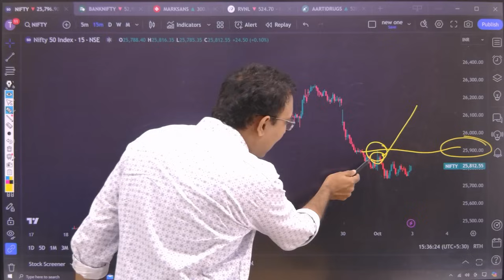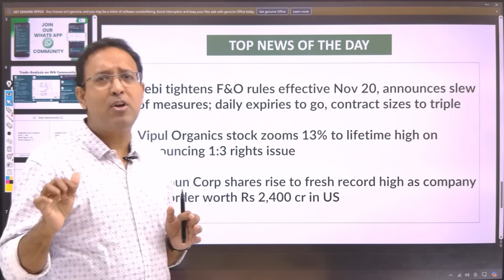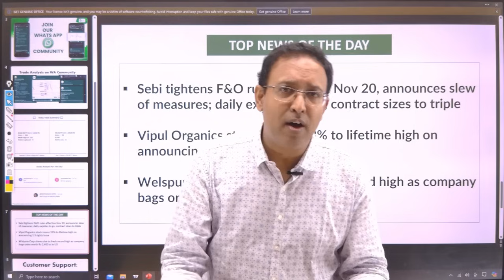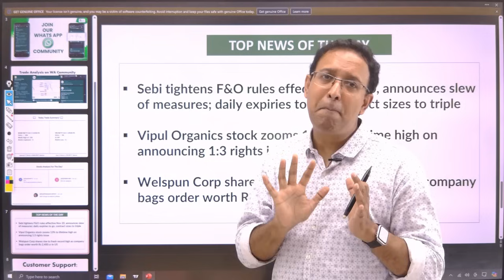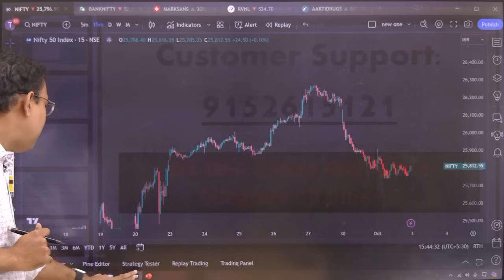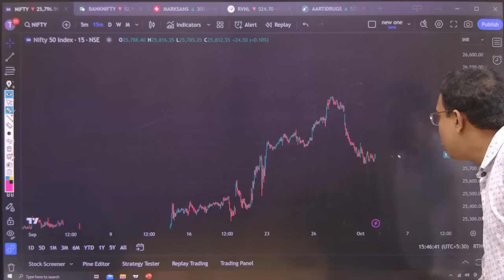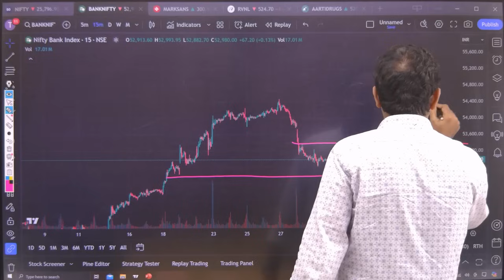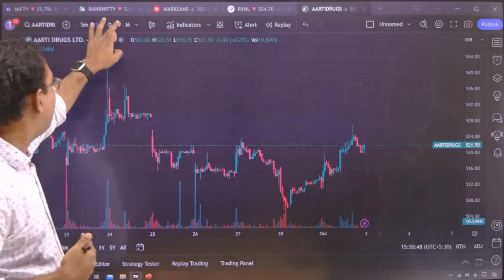Nifty Prediction & Bank Nifty Analysis for Thursday | 3rd October 2024 | Banknifty Tomorrow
Nifty Prediction & Bank Nifty Analysis for Thursday | 3rd October 2024

-⬇Application link⬇
  Search MMT Courses on Playstore.}

⏺In this video, we'll give you a nifty prediction for the Bank Nifty stock index for Thursday, 3rd October   2024. We'll also give you a Bank Nifty Tomorrow analysis for the stock market today.

As it's our job to give our clients the latest information about the stock market. That's what we're going to do in this video by giving you a nifty prediction for the Bank Nifty stock index for Thursday, 3rd October 2024. We'll also give you a Bank Nifty Thursday analysis of the stock market. So make sure to watch the video to find out what's going on!

⬇Topic covered in⬇

⏺What about today's bank nifty 3rd October   2024
⏺Will bank nifty fall tomorrow 3rd October   2024

3rd October   2024 Bank nifty
3rd October   2024 market analysis
3rd October   2024 nifty analysis
bank nifty Thursday
bank nifty analysis for 3rd October   2024
bank nifty Thursday
Bank Nifty
Thursday's prediction for the stock market
Thursday market
nifty 50
nifty analysis for tomorrow
nifty analysis Thursday
Nifty Forecast
nifty outlook
nifty prediction
nifty today
nifty tomorrow prediction
nifty tomorrow
Nifty
nifty50
option trading
Sensex
stock market
3rd October  2024 Bank nifty
3rd October  market analysis
share market on Thursday
how to trade in intraday